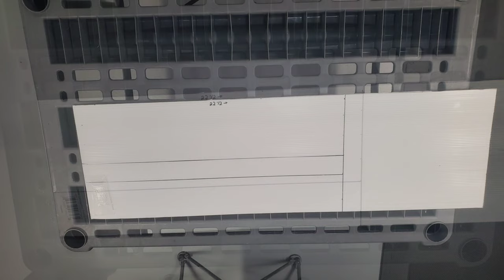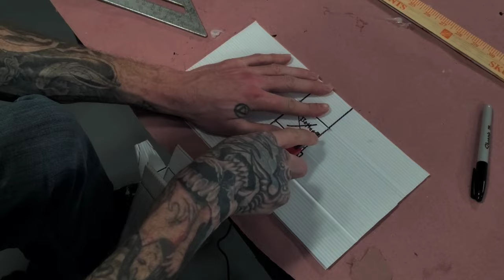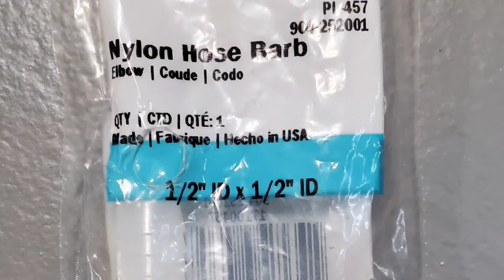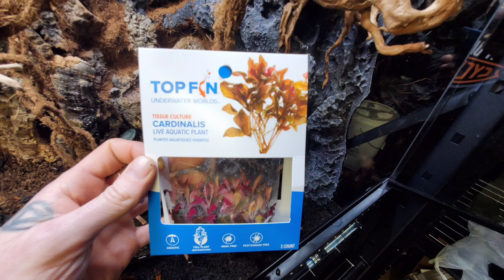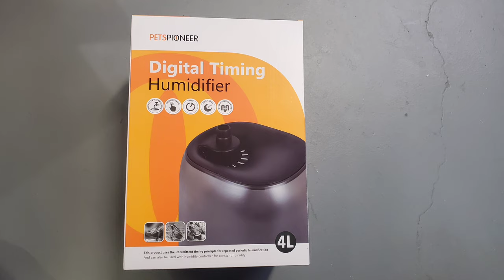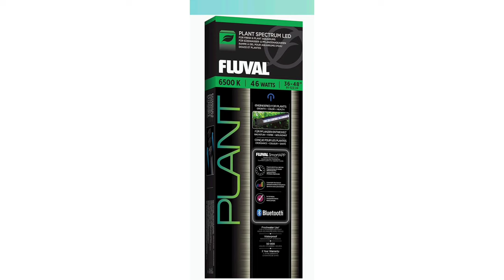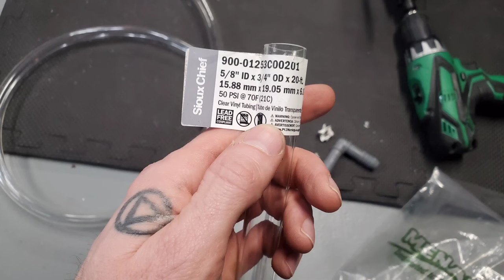How To Build A Paludarium DIY In Depth Tutorial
🔴36x18x36 Exo Terra
🔴DIY Tips and Tricks Paludarium, Vivarium: Air ducts, CPU fans, Thunderstorm, custom built fogger, waterfall, exterior canister filter, egg chamber, overflow drain, indoor Amazon jungle

water heater

40mm fans

15 pcs Diamond Drill Bits Set Glass

bulk head:
Lifegard Aquatics 1/2-Inch Slip Bulkhead Fitting

substrate for walls

Govee smart plugs

Corrugated plastic: